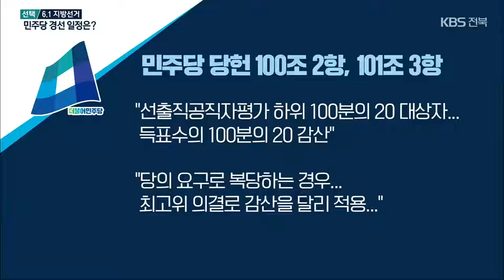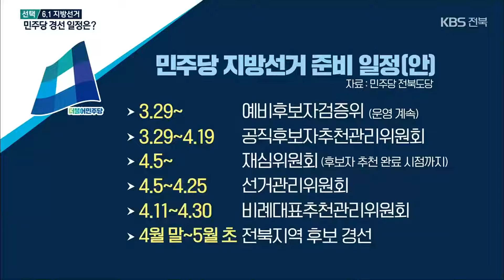[전북] 치열한 경쟁 예고…민주당 경선 일정은? / KBS 2022.03.24.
[앵커]

 대선에 밀려 지방선거 공천 절차가 늦어졌지만, 도지사를 비롯해 민주당 경선 후보군의 윤곽이 드러나고 있습니다.

 경선 방식과 시기도 곧 결정될 예정인데요.

 이수진 기자가 취재했습니다.

 [리포트]

 송하진 지사는 올해 신년 기자회견에서 일찌감치 3선 도전을 선언했습니다.

 기업인 김재선 씨를 비롯해 민주당 안호영 의원과 김관영 전 의원이 출마를 공식화했고, 유성엽 전 의원과 재선의 김윤덕 의원까지 민주당에서 역대 최다인 6명이 출마할 것으로 예상됩니다.

 광역단체장  후보자 검증과 추천은  중앙당 공직선거후보자추천관리위원회가 구성돼야 세부 지침이 마련되는데 다음 주 초쯤으로 예상됩니다.

 기존 공천 방식대로라면, 본 경선에 오를 수 있는 후보는 2명에서 3명가량, 후보 6명은 예비 경선 단계에서  서류와 면접, 당선 가능성을 보는 여론조사 등을 거치게 됩니다.

 본 경선에선 권리당원과 권리당원이 아닌 유권자를 5대 5로 구성한 선거인단 투표나  여론조사를 통해 후보자를 결정합니다.

 선출직 공직평가에서  하위 20%에 해당되거나, 경선 불복 경력이 있는 경우, 탈당했거나 당에서 징계를 받았다면 감점 요인이 됩니다.

하지만  당의 요구로 복당하는 등 상당한 사유가 있는 경우 감점 예외조항에 해당되는데요.

 오는 25일 중앙당 차원의 공관위가 꾸려지고 세부 경선 지침이 나오면 후보별 이해득실을 구체적으로 따져볼 수 있을 것으로 보입니다.

 [김영진/민주당 지방선거기획단장 : "정치신인에게도 공정한 규정 통해 경쟁하도록 하겠습니다. 더 많은 청년, 여성 인재들이 민주당 후보로 도전하도록 문턱 낮추겠습니다."]

 기초단체장과 지방의원 등에 대한 민주당 전북도당 차원의 공관위 구성도 속도를 내고 있습니다.

 이달 말 공관위를 구성한 뒤 다음 달 중순까지 경선 후보에 대한  배수 압축을 마무리하고, 이르면 다음 달 말쯤  전북지역 지방선거 후보 경선이 이뤄질 전망입니다.

 [유충종/민주당 전북도당 사무처장 : "4월 중순부터는 각급 선거에 대한 경선을 진행할 예정이고 4월 말까지는 후보자 추천을 완료할 목표로 준비하고 있습니다."]

 일당 독점 구조에서 본선이나 다름없는 파급력을 가진 민주당 경선, 민주당의 정치 개혁, 공천 혁신 방침이 어떤 결과로 이어질지 주목됩니다.